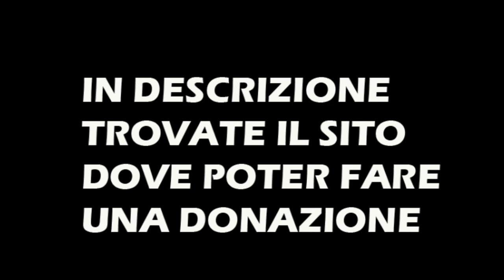ALS ICE BUCKET CHALLENGE!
Questa è la nostra ice bucket challenge, ringraziamo Frax e Giojack per le nomination e nominiamo a nostra volta Klaus,Delux e Gemitaiz, questo è il sito dove potete donare
noi abbiamo deciso di donare tutto il ricavato delle visualizzazioni monetizzate di questo video garantendo comunque un minimo di 10$.